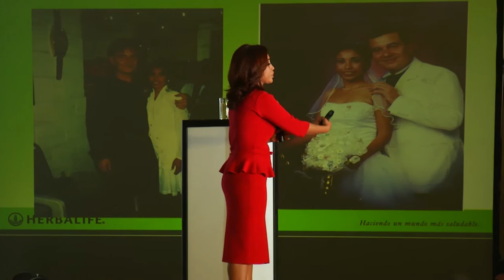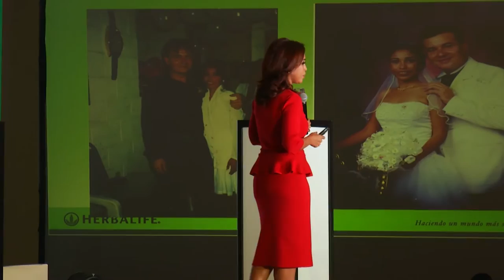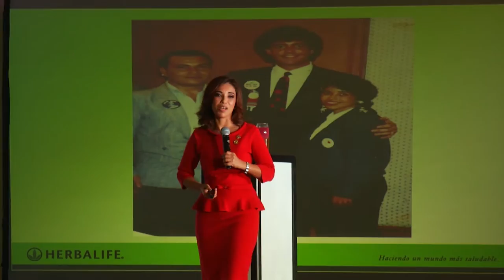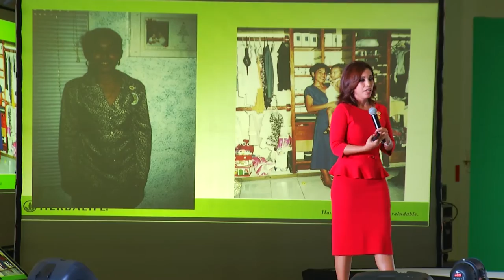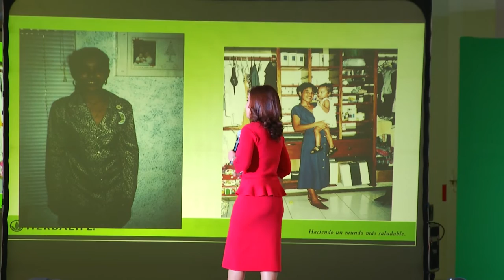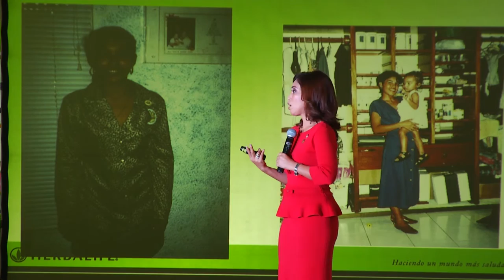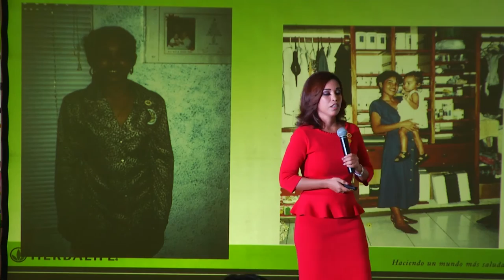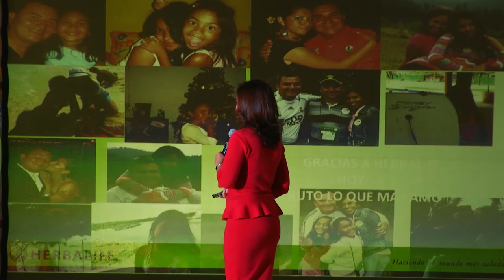Escuela de Mayorista León, Nancy Gallardo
Nancy Gallardo en León Gto en Febrero del 2015